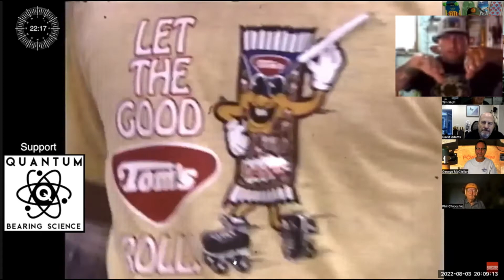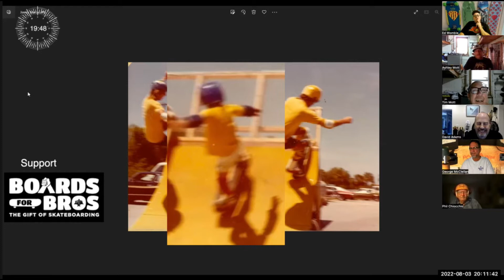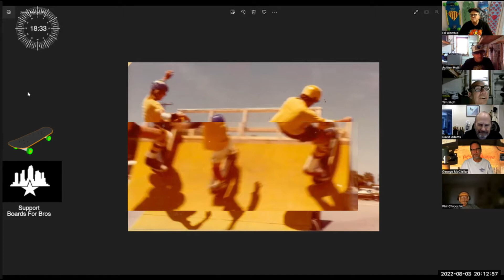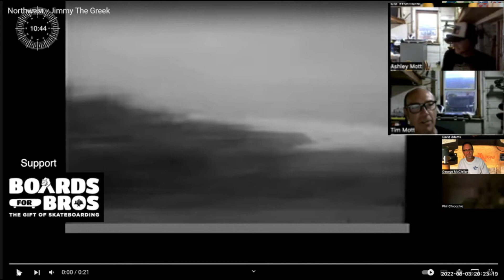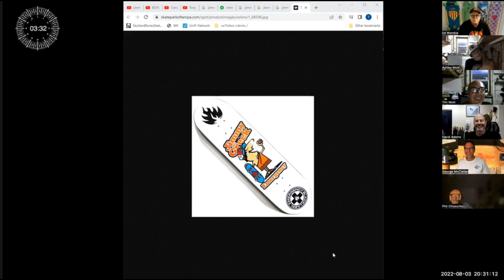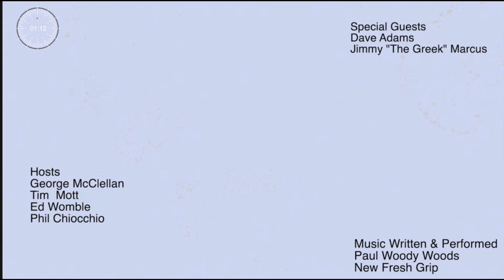S2E2 Skateboarding Bros Show Jimmy Marcus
The history of skateboarding in Florida, the East Coast and the world!  We discuss skating in the 60’s, 70’s on through present day.  We started on clay wheels and loose ball bearings on trucks held on with three screws and just one bushing.  Skateboarders have a unique universal bond.  You skate on your own, with your own style and interpretation.  Eventually you get to share your abilities with only a few people who know how hard it is to do.  And you compete with each other while cheering for them.  Mutual admiration society. Alan Gelfand, Mike McGill, Rodney Mullen, Professor Paul Schmitt, Monty Nolder and many more Florida Skaters, Florida OG Skateboarders, groms, locals, Kona, the Bro Bowl, Sensation Basin, Rainbow Wave, Clearwater SkatePark, Cadillac Wheels, Solid Surf, MR Grind for Life,  Boards for Bros,
Florida and Eastern USA Skateboarders thrived in relatively obscurity.  We hope to uncover those and celebrate the bond all skaters share.

Basinlocals ChrisBaucom rodneymullen BruceMason Ronnie Brown gainesvilleflorida sensationbasin 70sskateboarding FloridaSkateboarding BoardsforBros SkateboardingBrosShow Doneforfun OGSkaters quantumbearingscience CopingBlockMagazine FloridaSkateboardingHallofFame TheOllieBookbyCraigSnyder OllieSlaterMullen RayDiez MikeMcGill clyderodgers floridaskater skateboardingbrosshow RainbowWave skateboarding Kryptonics BobbyLittle Edwomble
Independent, SIMS, G&S, Tony Alva

Backyard ramps, the building of Sensation Basin, Team skateboard contest era.

Florida skateboard contests, summer of ’77. Summer of ’78, summer of ’79, summer of ’80  Skateboard contest scene in Florida, Rapid progression of skateboarding skill and trick invention, rock-n-roll, invert, McTwist.  Florida vs. California skateboarding and surfing.  Rodney Mullen, Alan Gelfand and Kelly Slater.  Rodney is out of this world and here we have video and photos of him before he moved to California.  Alan Gelfand invented the Ollie - the worlds most influential trick and Kelly Slater is well into double digits own World Surfing Championship victories.  All three of them came from Florida!

Music scene started with Rock and at the time the 'other music' was Disco - disco Sucks!  Then one day God created The Cars and that led to the Sex Pistols and Dead Kennedy's.  Any driving music that you could feel when you came up to the lip energized you to keep going higher and higher.  We got Skateboarder Magazine once a month and just consumed it.  As we progressed found that the magazine was 'getting the shot' but no one was making the moves.  And with our lack of parks and pools that would pop due to high ground water line, we had to WORK for a place to skate.   We wanted it badly.

If we saw an official No Skateboarding sign, we laughed or just took it.  Now they are everywhere.  Guess we were doing a good job of illustrating what we did was unstoppable even though the damn insurance companies and attorneys tried to stop it.  There is a fine line.  If we tell children that they are non-traditional and not participating in a 'real' sport.  We are telling them they are bad.  Then there is no surprise when they fulfill the prophecy.  I'm bad?  Ok, I'll skate handrails and steps and ledges that say NO SKATEBOARDING on them.  I'm supposed to, you said so!

And now Skateboarding is an Olympic Sport.  It is good.  Do not take me wrong.  But the only 100% way to judge a contest is a timed downhill or slalom run.  Judging how 'good' someone is, is arbitrary.  We are humans and humans cannot help but be fallible.  And so the judging includes popularity, ethnicity, locals etc that shade judges scoring.  And if each country that hosts the Olympics lets their coUntry competitors skate it before the rest of the world then that becomes an advantage.

Skateboarding changed my life - I hope you can relate! Florida skating in the humidity.  We want it more.  Got less coverage. Got flow not cash.  And we would do it again because it is fun as all get out!  Carpe diem!!!  Go skate!